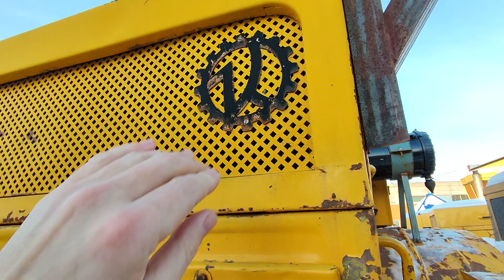Запустили Кировец К-744. Привезли ещё 2 трактора КИРОВЕЦ К-700 на капитальный ремонт.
Капитальный ремонт тракторов Кировец в Набережных Челнах